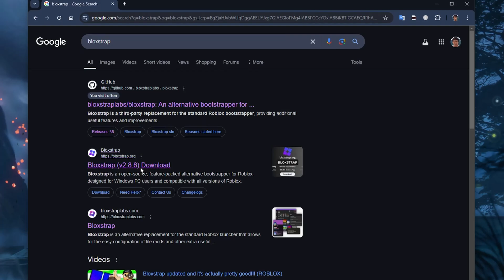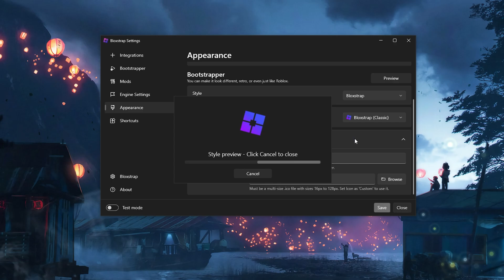How To Install BLOXSTRAP - FPS Boost, Fast Flags, Mods (2025)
Do NOT click on the fake links in google search, they are all phishing links containing malware.

0:00 - Intro
0:05 - Tutorial
1:04 - Showcase

Learn how to install Bloxstrap for Roblox step-by-step using the latest 2025 method. Boost FPS, unlock advanced settings, and prep your client for performance mods or exploit tools.

Why Bloxstrap?
Open Source: Every bit of the code is in the github. They can't hide any viruses or malware in the code. Don't fall for the fake links, they are all malware.
Safe & Secure: You can't get banned using bloxstrap because it doesn't interact with the game like cheats do. Antiviruses also don't detect it as a virus.
Easy to Use: Super simple setup with user-friendly interface.
Enhanced Features: Beyond FPS unlocking, you can also customize some hidden settings for Roblox, as you saw in the video I used a custom roblox loading theme.
Works with Synapse X, KRNL, and other mod tools. Full install in under 2 mins.